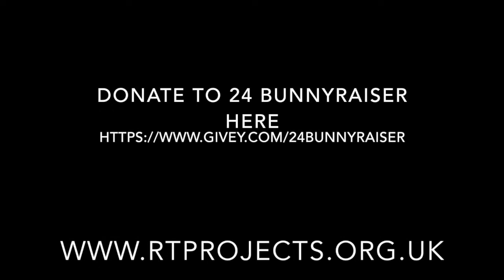24 Bunnyraiser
A fantastic gesture and a highly skilled one. Please support Bunny so that we can help other Bunnies.